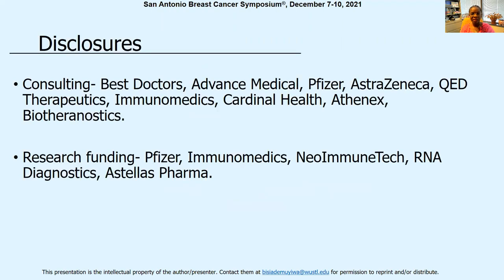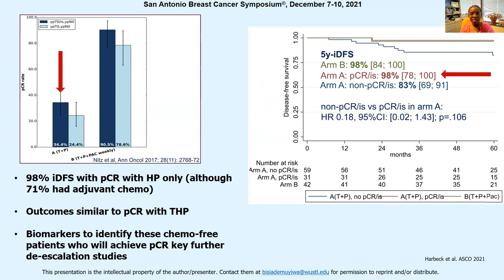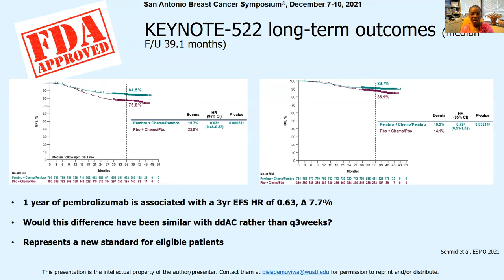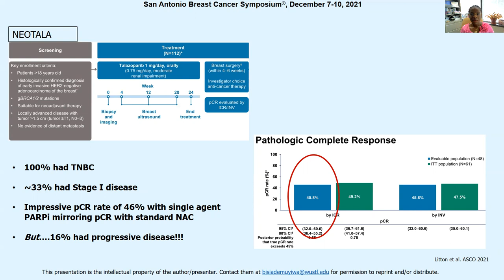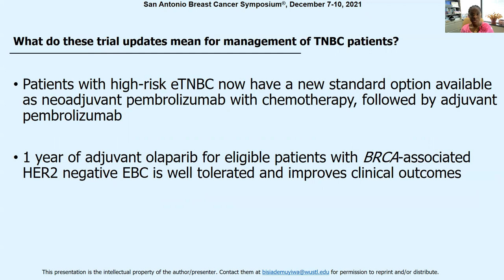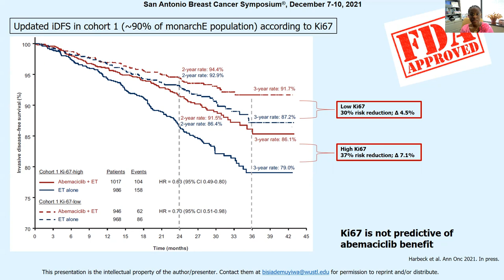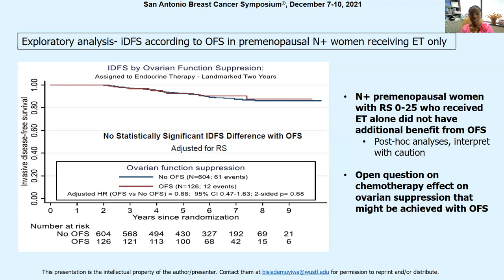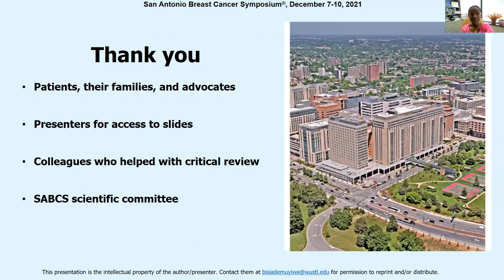YEAR IN REVIEW Early breast cancer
Early breast cancer
Foluso Olabisi Ademuyiwa, MD, MPH, MSCI
Washington University School of Medicine
Saint Louis, MO